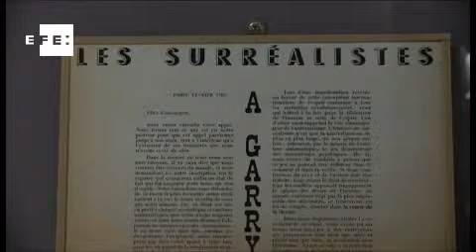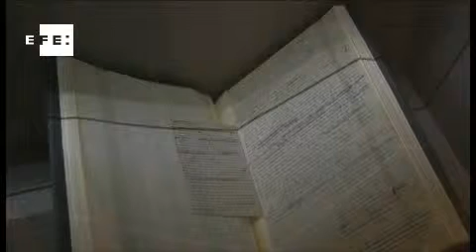Paris mostra o lado mais surrealista de Victor Hugo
Paris (França), 23 nov (EFE), (Imagens: Elvira Martínez).- Paris mostra o lado mais surrealista de Victor Hugo em uma exposição onde os desenhos do autor se misturam e se confundem com os de artistas surrealistas como Óscar Dominguez e Max Ernst.
"Apesar das semelhanças entre algumas obras de Hugo e as dos surrealistas, seja por sua temática ou pelas técnicas experimentais, a exposição não pretende dizer que o escritor era um artista surrealista", afirmou o curador da mostra à Efe. A exposição "La cime du rêve" (O cume do sonho) abriu suas portas na Casa de Victor Hugo em Paris e fica até meados de fevereiro.